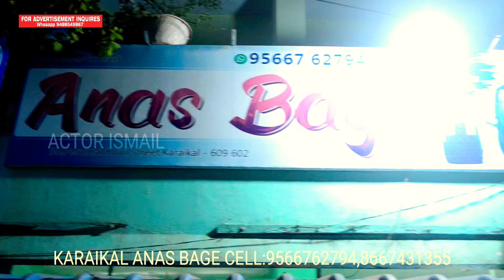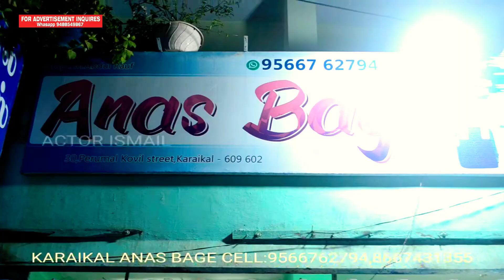ANAS BAGE Composition Dealer No.30,Perumal Kovil street Karaikal Cell:9566762794,8667431355.